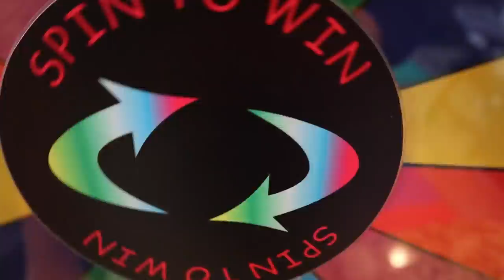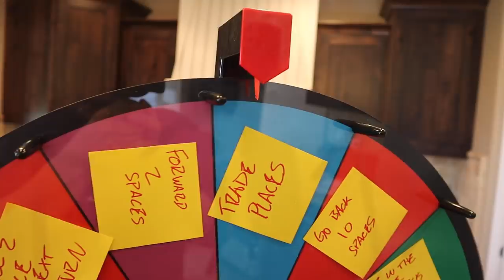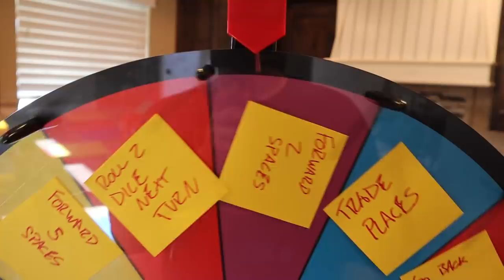GIANT GAME BOARD CHALLENGE! Mystery Wheel Challenges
Giant Game Board Challenge! I play a fun giant board game in today's video! See who can win this fun game and how well we do the crazy challenges.

Welcome to Uncle Derek's channel! I am gonna do all sorts of fun games, challenges, and skits. I love to build box forts, use nerf blasters and have fun with my friends and family!